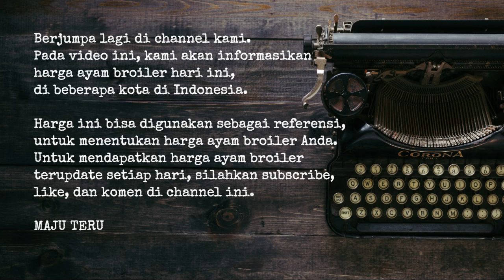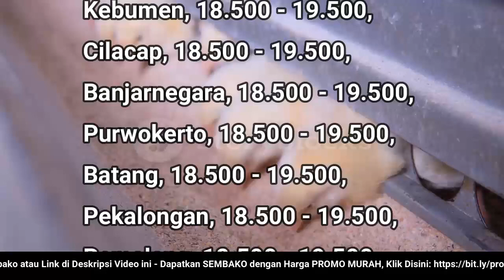🔴 UPDATE: Harga Ayam Broiler Hari Ini, Jumat 30 Desember 2022